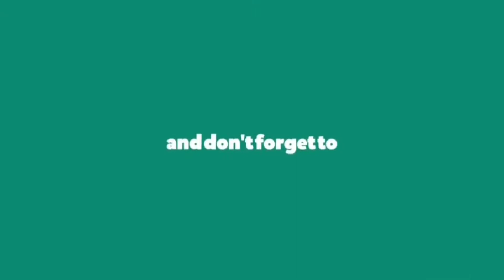💐 LIVIK THE CLASSIC MONTAGE | JAI NEAPL 🇳🇵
HELLO. ! WHAT'S UP GUYZ ???
HOPE YOU GUYZ ARE FINE. 😊
THIS IS A CLASSIC PUBG MOBILE MONTAGE VIDEO OF LIVIK MAP .
PLZ!!! SO THAT YOU WILL BE NOTIFIED EACH AND EVERY TIME WE UPLOAD A NEW VIDEO.
PEACE ☮️

DEVICE:
➡️REDMI NOTE 7 PRO (6/128GB)
RECORDER:
➡️MI INTERNAL RECORDER

BG GAMING (OFFICIAL PUBG ID)
➡️NAME : 『BG々GAMING』
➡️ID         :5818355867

🛃 If you are the developer or the owner of the game and want me to delete the video on my channel please e-mail me ASAP, I will respond within 24 hours or less. There is never a need to strike a video down when you can get it removed within the same day and keep the channel and yourself happy Email